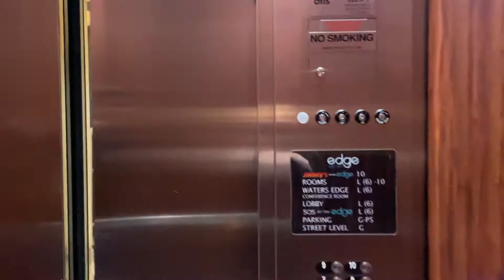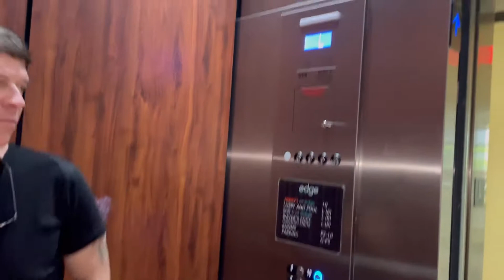Clearwater, FL 2021 (day 1)